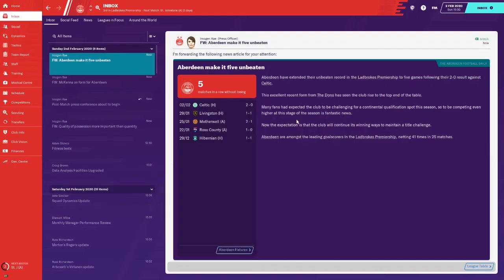SMASHING CELTIC! | BRINGING BACK THE GLORY | #9 | ABERDEEN | FOOTBALL MANAGER 2020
I've decided to give this a go during lockdown as I've not much else to do with my time, so why not try it. Football Manager 2020 save.